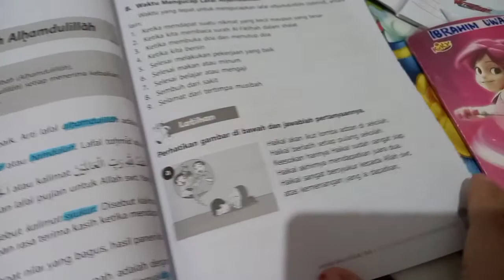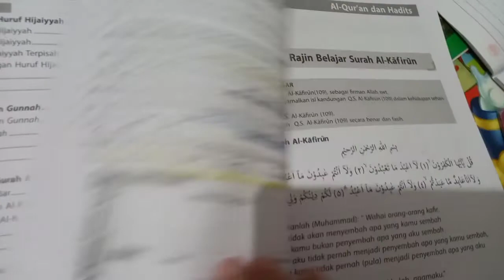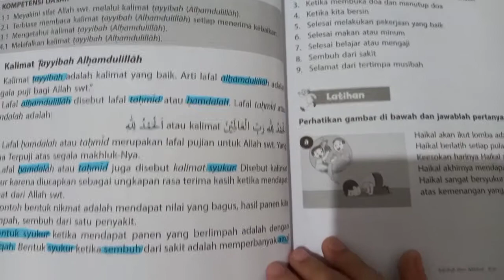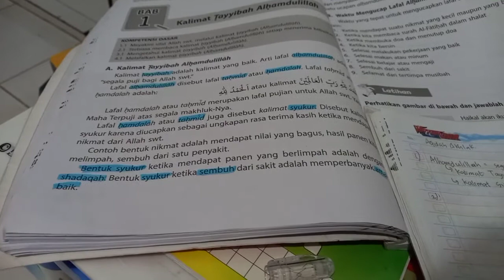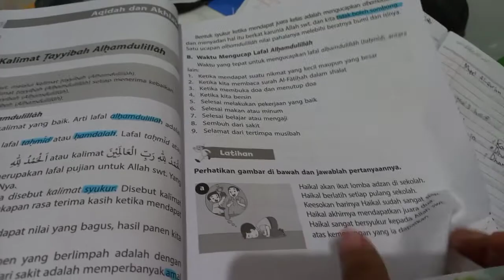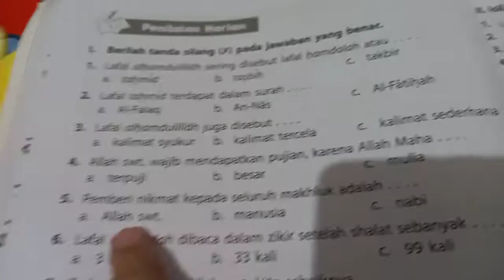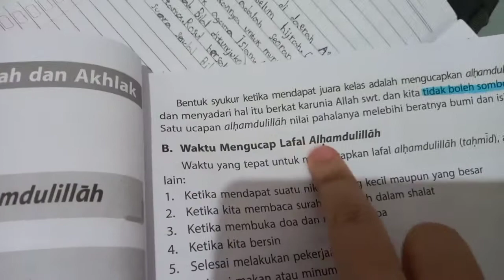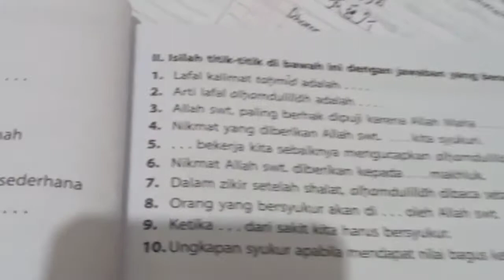MENDAMPINGI ANAK BELAJAR | ONLINE SCHOOL | Irha Rachmola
Mendampingi anak belajar
morning routine
online school
sekolah daring
sekolah dalam jaringan